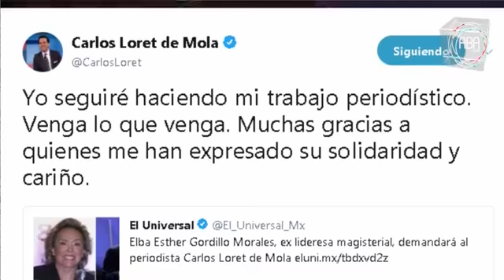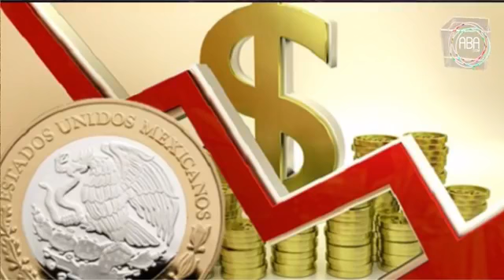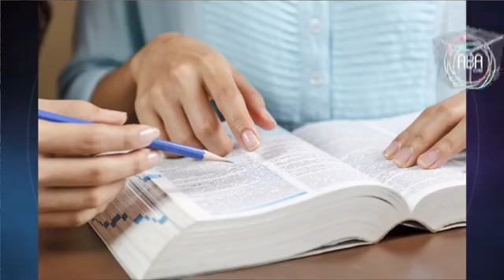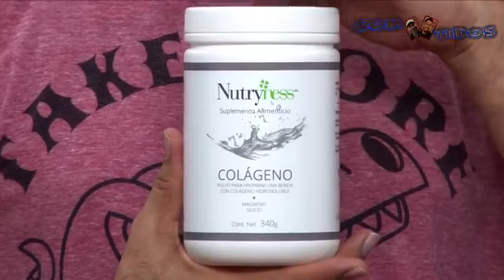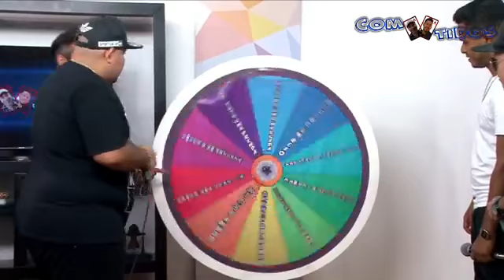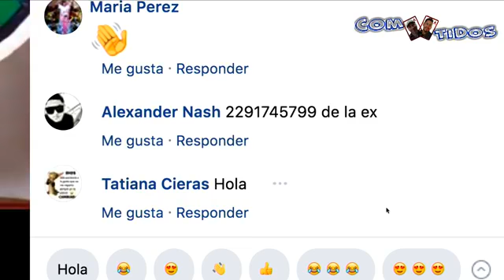Programa Compartidos, jueves 23 de agosto 2018